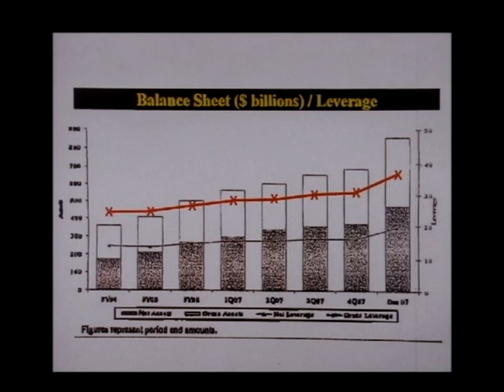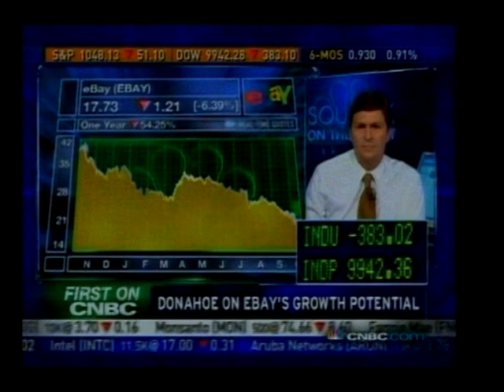Causes and Effects of the Lehman Brothers Bankruptcy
Causes and Effects of the Lehman Brothers Bankruptcy - Committee on Oversight and Government Reform - Tape Deck 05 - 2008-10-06 - The Committee held a hearing to examine the regulatory mistakes and financial excesses that led to the bankruptcy filing by Lehman Brothers. The hearing was held at 10:00 a.m. on October 6, 2008, in Rayburn House Office Building room 2154.  Video provided by the U.S. House of Representatives.